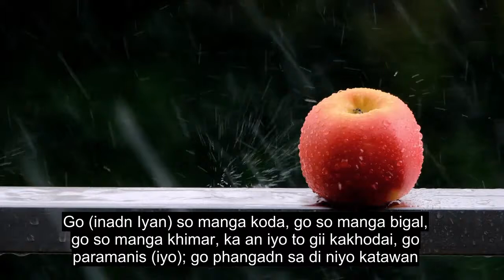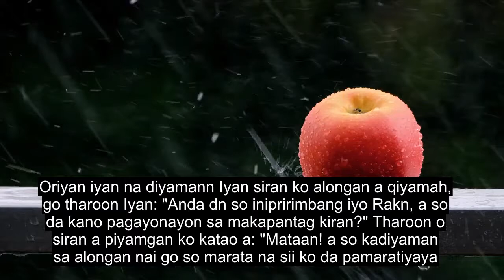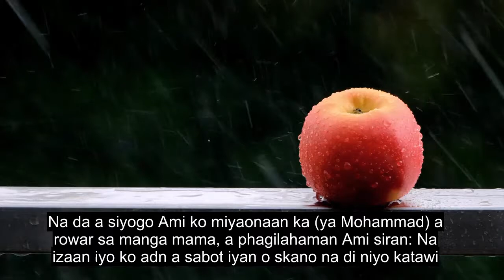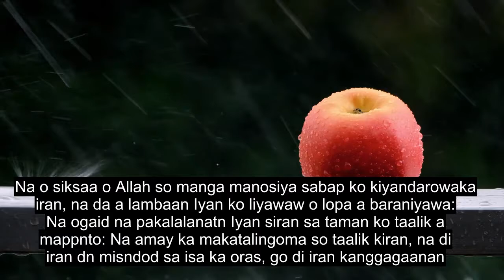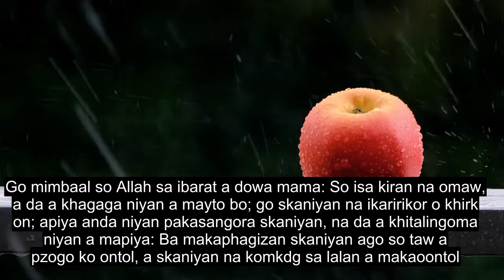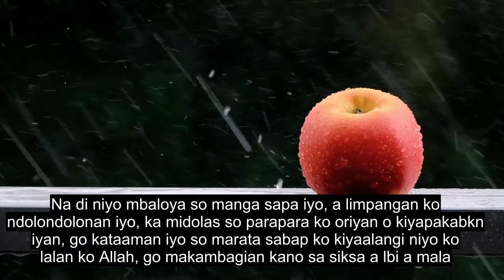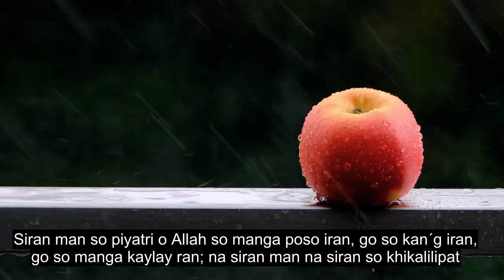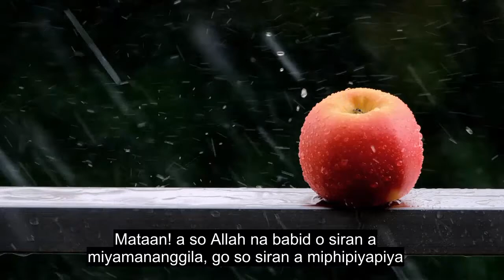Chapter 16 The Bee, Most Heart Touching Quran Recitation, 90+ Language Subtitles | Maranao